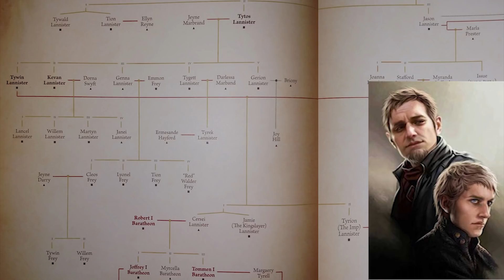Tywin Lannister: Birth to 20 Years Old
Let's talk about Tywin Lannister from birth to 20 years old!

♥BIG THANK YOU TO THESE PATRONS♥:
Carrie
Ashley Conkel-Porwoll
Craig Mulvey
PEGLEG
TriangleWineCompany
Peter Lorenz
Brooke Geer Person
Maturin Shardik
BomberPidgeon
The Wrath Of Ruthless Podcast
Alex Adams
Laurie Alberts
Tiffany Shredder
Ronnie South
Allie Meyers
Robert Cintron
Laura Roberts
Daisy Tillman
Mary Haney
Kathleen Vangola
Joy Amalaos
Childe Roland
BornBuckeye
John Cadena
Lacy Adams
Katie Metileos
Shelly Kytos
Cameron Rapoza
Evan Johnson
Eric Caper
Alisha Smythe
Alexandra Evans
Susan Harper
Marc Joseph aka The Snow In Winterfell
KidFresh32
Sean Powell
Will Kozup
Kelly Faullen
Ashley Ellis
Alisha Frank
Craig Mulvey
Jared Mills
Clifford Morgan
John P Ibbotson
Michelle Williams
Nathan Effiom
John Gonzalez
Mike Palmerio
Rebecca Hill
Ada Karloi
Eleanor Puckett
Christiana McPhee
Lizzie Henderson
Adam Escaloros
Harold Burns
Twanna Ware-Niemi
Lauren Wagstaff
Chris Harris
Marci Matthews
Theresa Massey
Walter Fletcher
Timothy Johnson
Marilyn Benitez
Roxanne Marie Araña
Sophia Curry
Mia Bridges
Bryan Osterhout
Kathleen Cotter